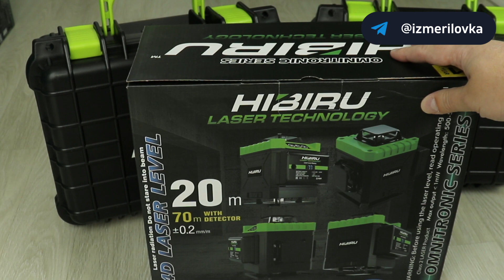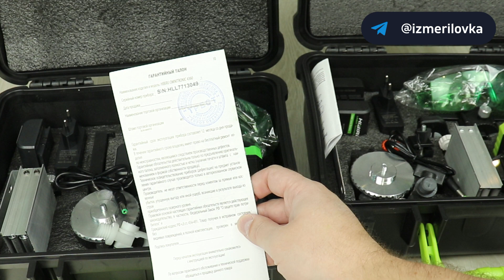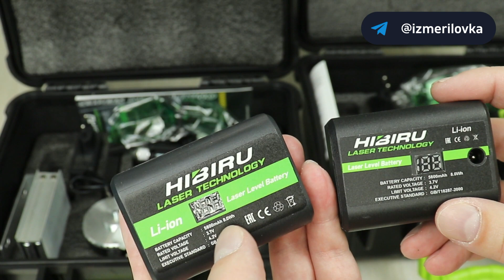Обновлённый HIBIRU OMNITRONIC (Все отличия). Розыгрыш 4х уровней! Тест ёмкости аккумуляторов.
В этом видео рассмотрим все отличия нового HIBIRU OMNITRONIC 4360 от старой версии. Опытным путём проверим на сколько лучше стала ёмкость аккумулятора у новой версии, а именно сравним, кто дольше проработает со всеми включенными плоскостями.
Протестируем три дешёвых (бюджетных) 4D лазерных уровня: NEW HIBIRU OMNITRONIC| HILDA 4D| старый HIBIRU OMNITRONIC 4360